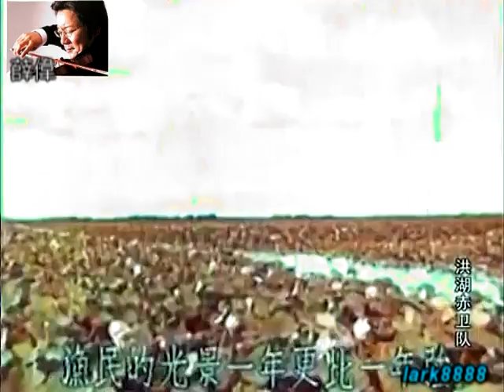薛伟 小提琴演奏“洪湖水浪打浪”